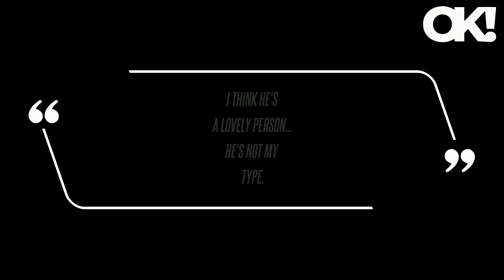Johnny Depp's Lawyer Camille Vasquez Makes It Clear She 'Would Never' Date the Actor: 'He's Not My T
Johnny Depp's attorney, 40, may have helped him score a legal victory against his ex-wife Amber Heard, but she and the Hollywood hunk, 61, were most definitely not romantically involved. Despite the lawyer and Depp seeming quite close during the 2022 trial, Vasquez claimed she hadn't watched any of her client's work. "After maybe 30, 40 minutes of speaking with him, I remember having an out-of-body experience and looking at him and thinking, 'He views the world so differently than I do,'" Vasquez gushed. Following the tumultuous and very public legal battle between Depp and his ex, 38, the jury came to the conclusion that the Edward Scissorhands actor had been defamed by Heard when she claimed he had been physically abusive.